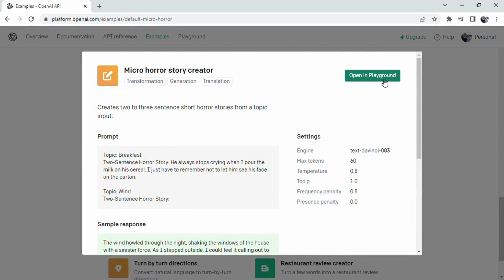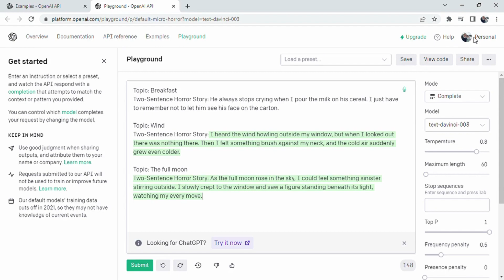Discovering OPENAI Playground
Join us as we explore the fascinating world of OpenAI Examples and delve into the depths of the human imagination. In this video, we introduce you to the diverse range of applications available on the OpenAI platform, from answering questions based on existing knowledge, to translating languages, and even creating docstrings for Python functions. But our journey takes a dark turn as we encounter the "Micro Horror Story Creator," an unnerving feature that crafts spine-chilling tales from seemingly innocent topics.

Witness how OpenAI generates haunting narratives from topics like 'The Full Moon,' transforming the mundane into the sinister. As you explore the captivating possibilities of OpenAI Examples, you'll learn how it can tap into the hidden fears lurking in the shadows of everyday life. Immerse yourself in this thrilling adventure and uncover the limitless potential of OpenAI's language model.